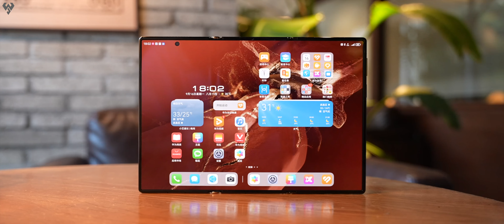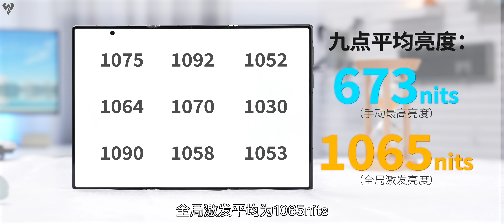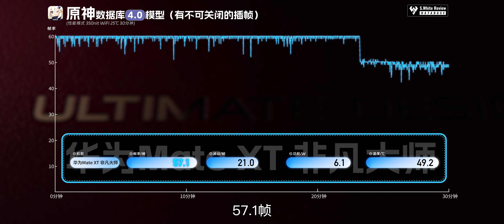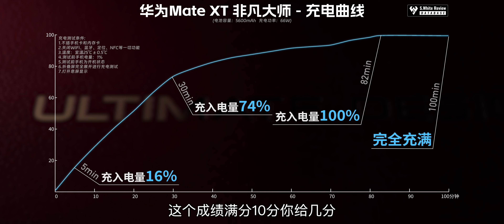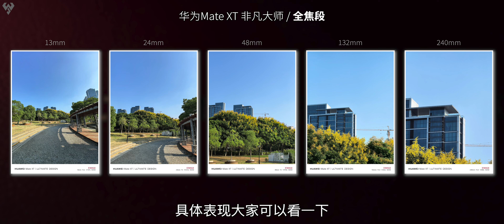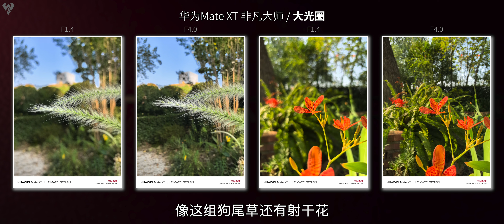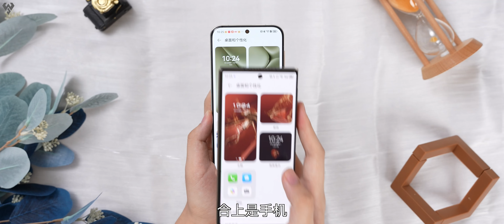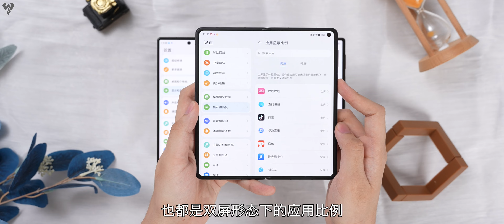「小白」华为Mate XT 非凡大师测评：不止情绪价值！HUAWEI Tri-Fold Mate XT Unboxing